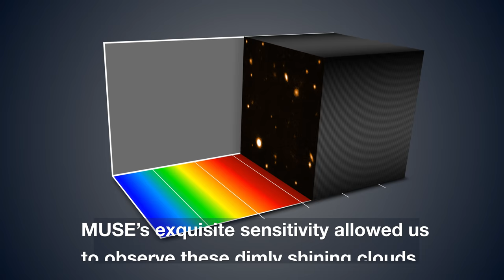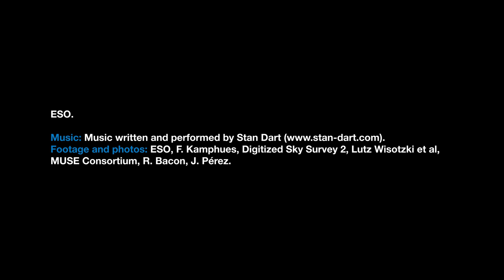ESOcast 178 Light: A Universe Aglow (4K UHD)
Deep observations made with the MUSE spectrograph on ESO’s Very Large Telescope have uncovered vast cosmic reservoirs of atomic hydrogen surrounding distant galaxies. The exquisite sensitivity of MUSE allowed for direct observations of dim clouds of hydrogen glowing with Lyman-alpha emission in the early Universe -- revealing that almost the whole night sky is invisibly aglow.

Credit:
ESO

Directed by: Nico Bartmann.
Editing: Nico Bartmann.
Web and technical support: Mathias André and Raquel Yumi Shida.
Written by: Ivana Kurecic and Calum Turner.
Footage and photos: ESO, F. Kamphues, Digitized Sky Survey 2, Lutz Wisotzki et al, MUSE Consortium, R. Bacon and J. Pérez.